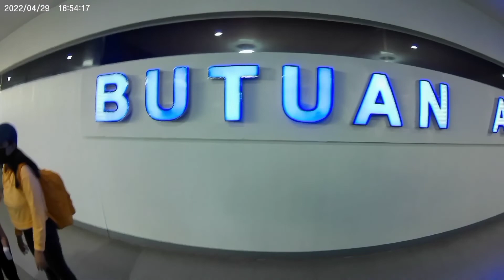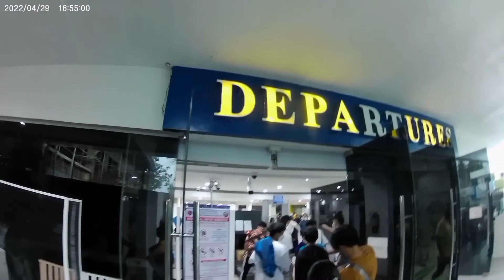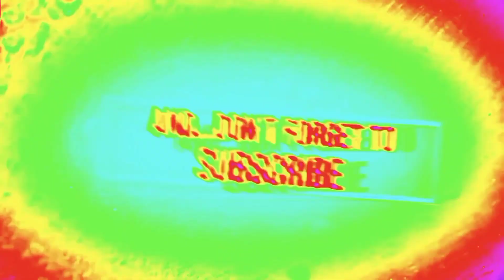HANGGANG SA MULING PAGKIKITA TATAY AT NANAY SPENDING TIME